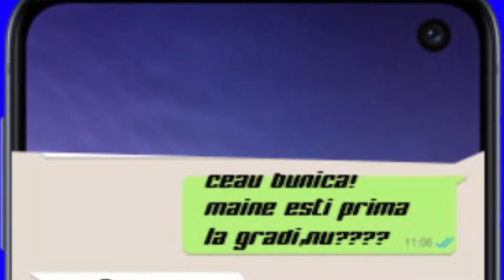Povesti de la gradinita - Clip animat | Ep. 1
Foloseste codul "kingsstep" pentru a sustine canalul!